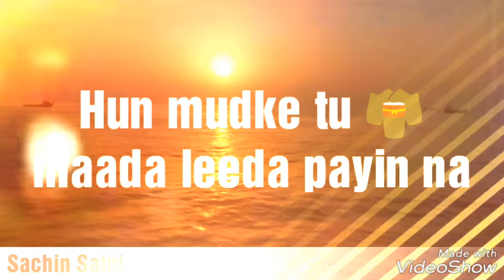Dollar what's app status